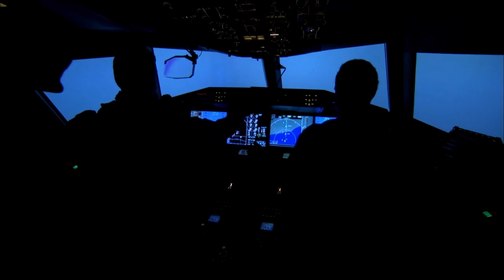Boeing MQ-25 Stingray | World's First UAV Tanker Drone | The Future of Aerial Refueling | Aero Tech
MQ-25 Stingray: The Future of Aerial Refueling | Aero Tech

Aero Tech | Information of Aviation and Aerospace.

Timestamps
00:00 Intro
00:38 The Concept
01:14 The Manufacturing
02:07 The Technology
02:33 Outro

We are a Team that brings you various information in the field of Aviation through high-quality content. Through our YouTube channel called Aero Tech, we hope to provide an understanding of Aircraft, Airlines, Airports and many other things of Aviation. Also, we are new to this so please excuse our mistakes and leave comments that will help us to grow as a Team.
Hope you enjoy and are informed on our work! 🌟